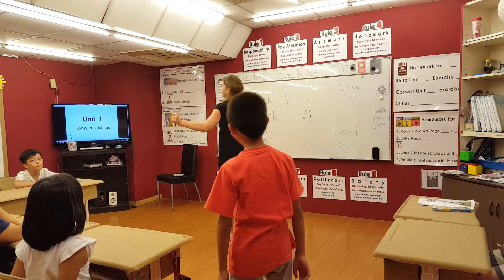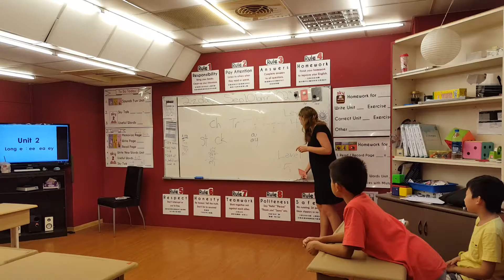2016.9.20 Teacher Jenny's Level 3 Mon.Thu sounds fun 3 review (總複習)